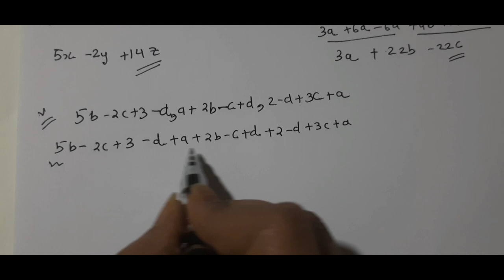EX 12B Full |Class 7 |Monica Capoor |Chapter 12